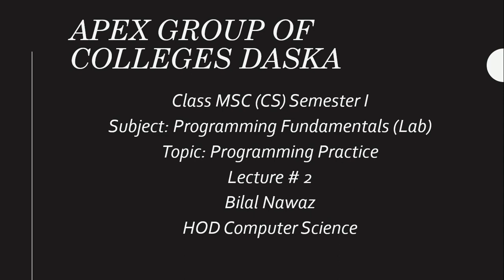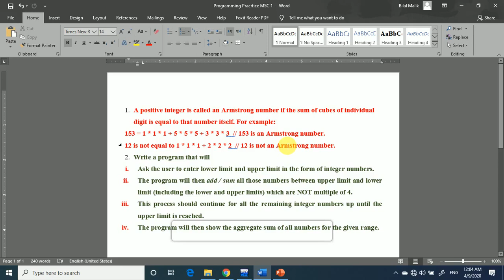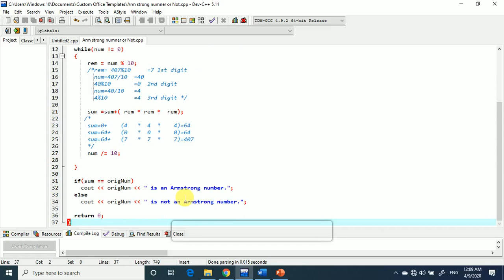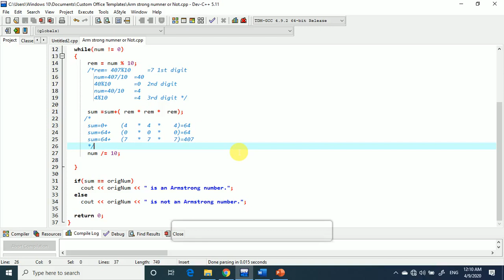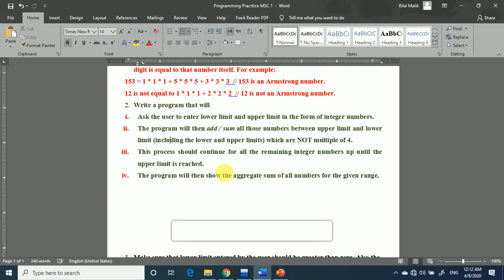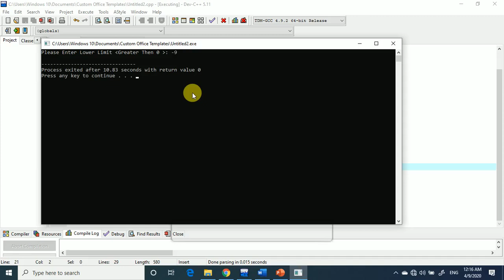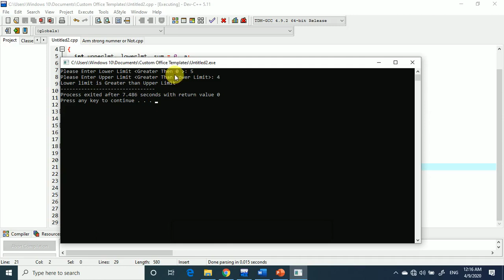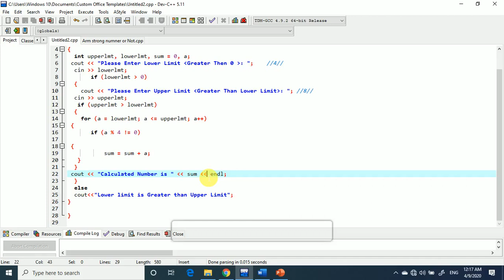Programming Fundamentals Practical - MSc-CS I(10-04-2020)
Prof. Hafiz Bilal Nawaz
HOD Computer Science Department
APEX College Daska
Online Practical Session
ApexcellenceWeBelieveInExcellence